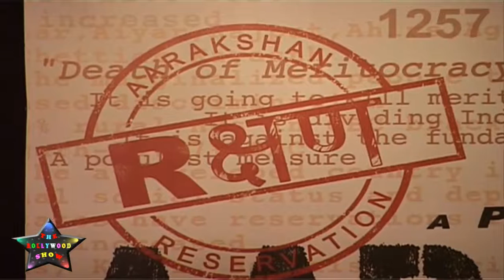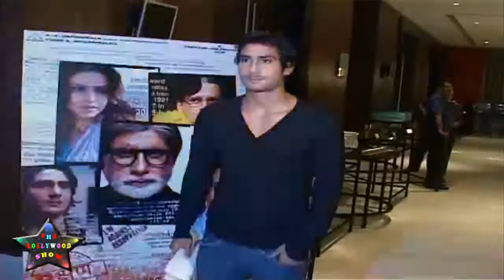1st Look Of Movie Aarakshan Pratiek Babbar Prakash Jha & Amitabh Bachchan - 01.mp4